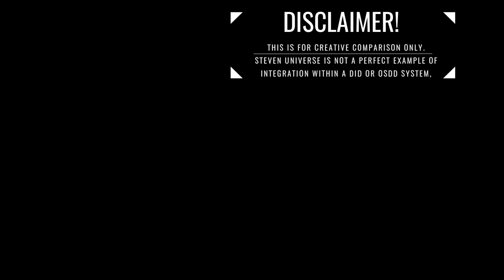HOW INTEGRATION WORKS. A GEM FUSION? All About Alters 7 | Dissociative Identity Disorder REUPLOAD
THIS VIDEO IS A RE-UPLOAD OF AN ORIGINAL VIDEO FIRST POSTED TO YOUTUBE.COM/DISSOCIADID ON: 23rd October 2019

THIS VIDEO WAS CREATED SOLELY BY US WITH NO OUTSIDE INPUT. THIS FACT IS NOT DISPUTED.

NOTE ON DATE OF RE-UPLOADING 2022: Please note, we now understand that this particular type of integration is called fusion. Integration can also be breaking down amnesia barriers, improved communication, shared memories, etc.

"A video explaining who I am, how I integrated, and how integration within Dissociative Identity Disorder works.
ALL ad revenue from this video is given to Cartoon Network and Steven Universe."

OTHER PLACES OUR SYSTEM IS ACTIVE (these accounts are not used as part of the DissociaDID project and do not represent DissociaDID. They are not designed for education, they are for personal use by the System, but you are welcome to hang out with us if you’d like to.)

We are not Mental Health Professionals. These videos were made from what we believed to be accurate at the time of their creation, from sources made accessible to us and our own personal experiences. New or updated information may have become available since these videos were made that we may not be aware of, or were not aware of at the time of making the content. We try our best to keep up to date with accurate information, but we are not researchers, psychologists or scientists, just mentally ill people trying to spread awareness and validation as best we can. Please do not use our videos as your only source of information or as a replacement for professional help.

Intro/Outro music from Non Copyright Sounds